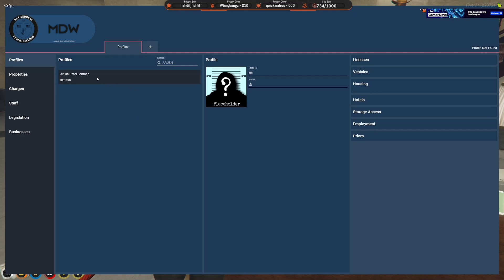Speedy's New MDW Picture 🤣 | GTA RP NoPixel 3.0